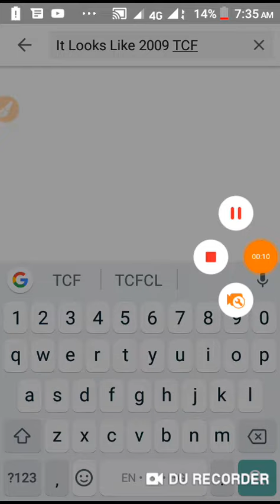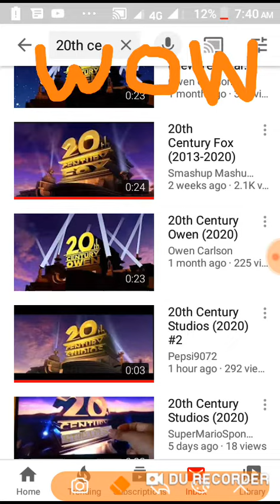I Found A Different TCF 2009 TCS 2020 Logo